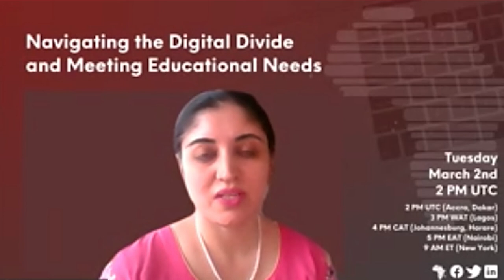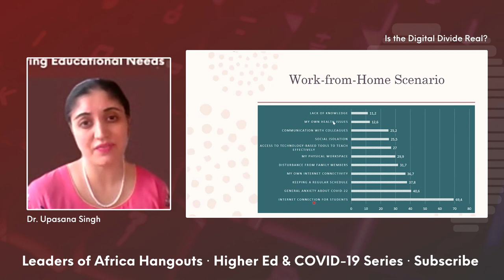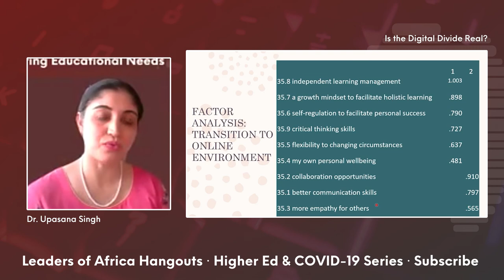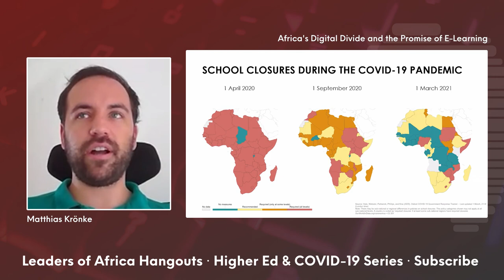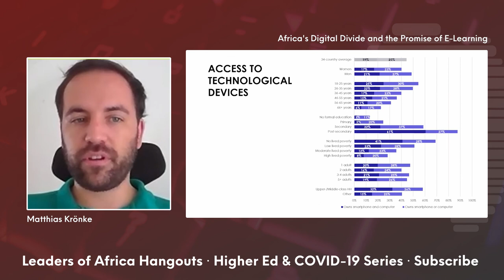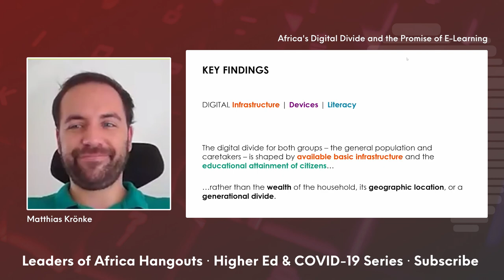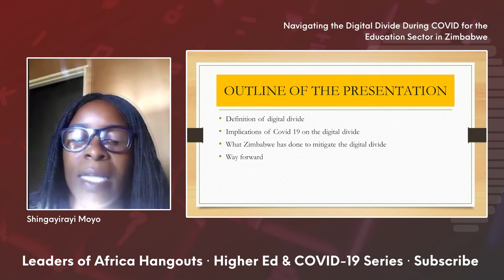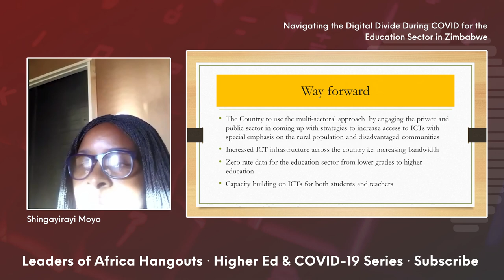Navigating the Digital Divide and Meeting Educational Needs | Leaders of Africa Hangouts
There were many experiments in higher education and the educational sector more broadly during the COVID-19 pandemic. Many of the experiments involved forms of digital learning and interaction. However, there is a significant digital divide in terms of proficiency and access. Dr. Upasana Singh, Matthias Krönke, and Shingayirayi Moyo share research and insights about the digital divide and the desire to meet educational needs during the pandemic and afterward.